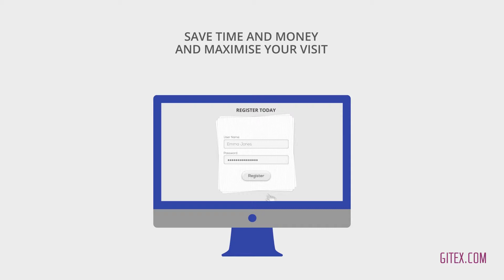Trailer: Welcome to GITEX 2014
Visit the smartest GITEX Technology Week ever! 12-16 October 2014, Dubai World Trade Centre.

Packed with ICT products and services that are transforming our future. Re-imagine Big Data analytics, convert to the power of the Cloud, explore new Mobile opportunities and set your Smart strategy.

GITEX is an annual event in Dubai gathering over 142,000 IT professionals from 150 countries to explore an exhibition of the latest tech products and services by the world's most influential brands.